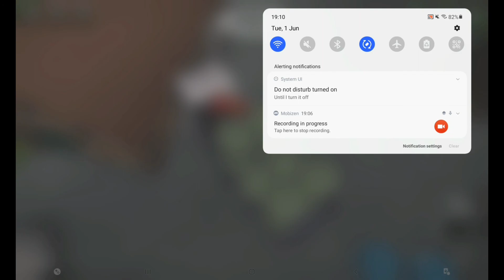construction simulation 36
Tiny Youtuber offers game videos for education and kindergarten games. Children aged 1-5 have a lot of fun in learning activities. Children watch the videos as they actually play them. Meanwhile, professions, seasons, animals, colors, shapes, numbers, etc. They discover.